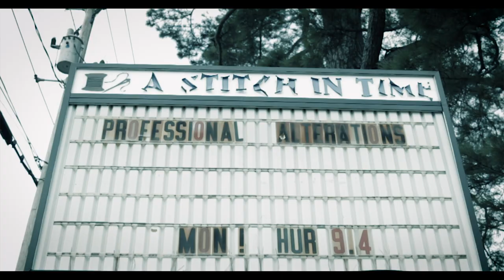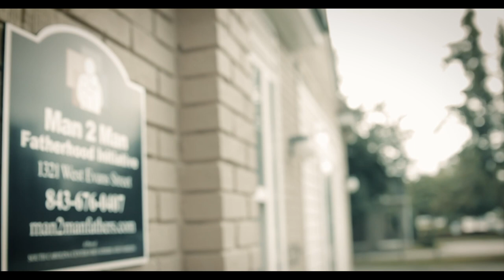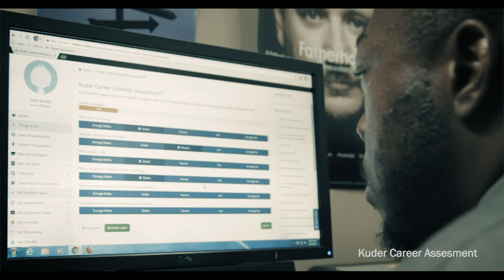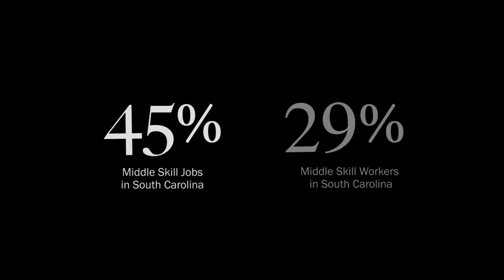“From Job To Career” SC Center for Fathers and Families short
Filming on location in Florence, Columbia and Lexington, South Carolina from June to December 2018 we had the absolute pleasure to produce this short documentary film for the South Carolina Center for Fathers and Families.

This piece is centered around the story of Florence, SC native Ron Pyett. A single dad of three whose life was completely changed by the Job Readiness Program at Man 2 Man Fatherhood Initiative (Florence), one of the Center’s six regional fatherhood organizations across the state.

These organizations serve fathers and families in all 46 counties through a comprehensive curriculum of programs designed to help men become the responsible dads they want to be.

What we attempted to do here was combine Ron's story with the partnership between the SC Center for Fathers and Families, the SC Technical College system and how this partnership addresses the widening middle skills job gap in South Carolina. And, we're happy with the final result.

Our hope is that through this short, potential employers and partners alike can see the incredible benefit and powerful results that this program can have on Fathers in any community.

A special thank you to Man 2 Man Fatherhood Initiative, Midlands Fatherhood Coalition, Charlotte Forrest and the Florence Darlington Technical College staff, South Carolina Department of Employment and Workforce, the South Carolina Center for Fathers and Families and, finally Ron Pyett - thank you for sharing your life-changing story with us. You have inspired all of us here at OTRMG, and we are sure it will inspire millions more.